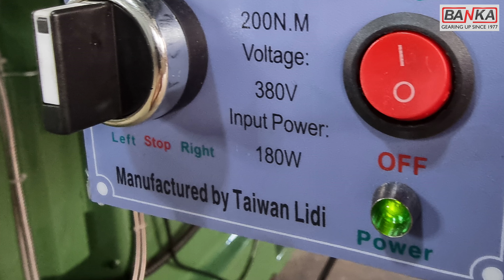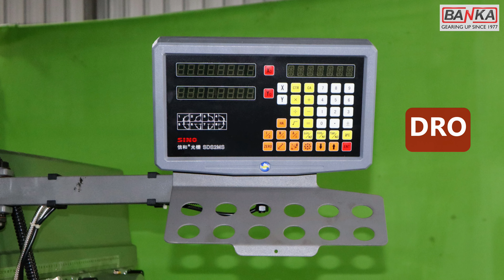VERTICAL MILLING में प्रोडक्शन कैसे बढ़ाएं? - BANKA MACHINE - CALL +91 93770937890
What is a vertical_milling machine used for?
Ans: A vertical turret milling machine is a precision tool used for shaping and fabrication by the removal of stock typically from metallic workpieces.

Advantages of Vertical Milling Machines.
Ans:  Because casings are smaller and there are fewer complex, internal parts, the machine, and the projects you complete with it often cost less on a vertical mill than on a horizontal one.

What is the X-Y-Z axis on a milling machine?
The X-axis allows movement “left” and “right”
Y-axis allows movement “forward” and “backward”
Z-axis allows movement “up” and “down

Timecodes
0:00 -Highlights
0:16 -Intro
1:29 -What Is AC Autofeed Drive?
1:58 -What Are The Functions Of AC Autofeed Drive?
4:36 -How To Contact Us
4:55 -Vertical Turret Milling Price

About us:
Our channel is all about showing you real-life machining work from our workshop in Rajkot.
We specialize in lathemachine, Bandsaw machines, Milling machines, Radial Drill machines, Pillar Drill, etc.

BANKA MACHINE
2, Samrat Industrial area
Near Gokuldham Gate, Kaneria Oil Mill, Rajkot - 360004